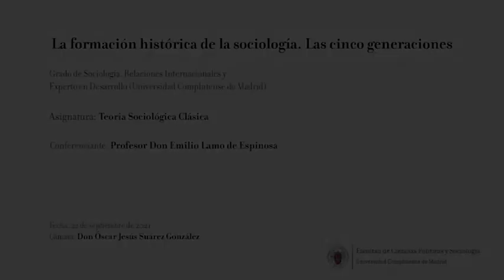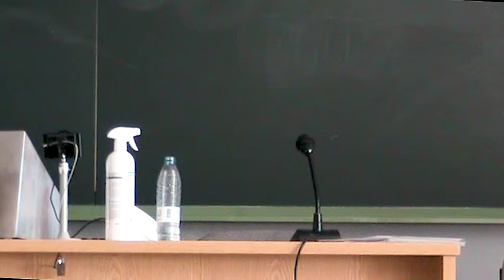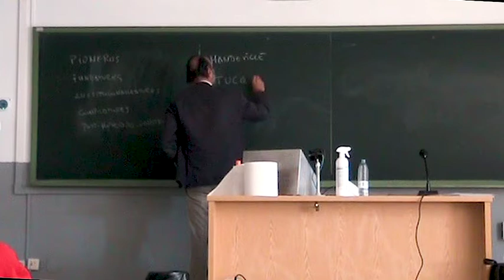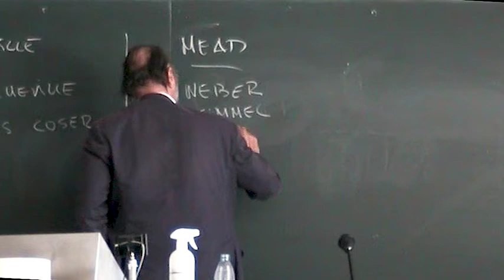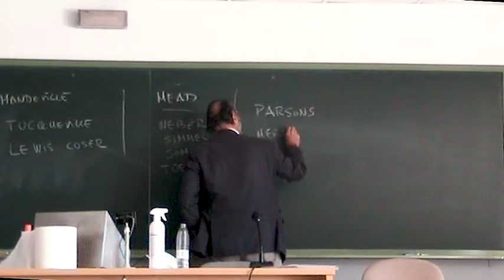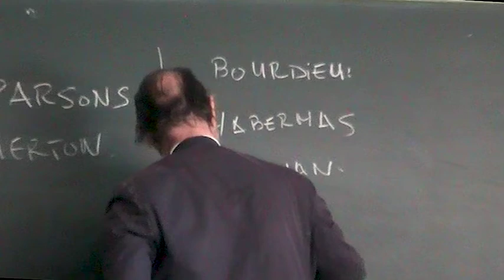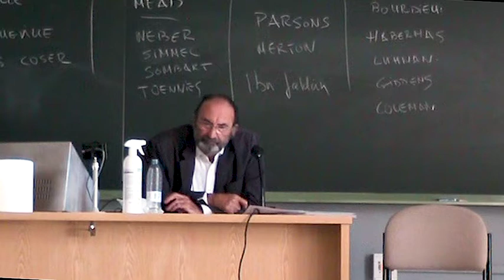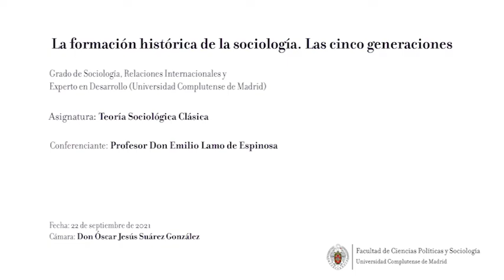La formación histórica de la sociología. Las cinco generaciones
Lección impartida por el Catedrático de Sociología Don Emilio Lamo de Espinosa
Contenido: La formación histórica de la sociología. Las cinco generaciones.

Grado de Sociología, Relaciones Internacionales y Experto en Desarrollo (Universidad Complutense de Madrid).
Asignatura: Teoría Sociológica Clásica

Cámara: Don Óscar Jesús Suárez González